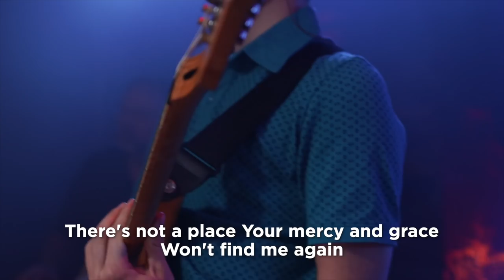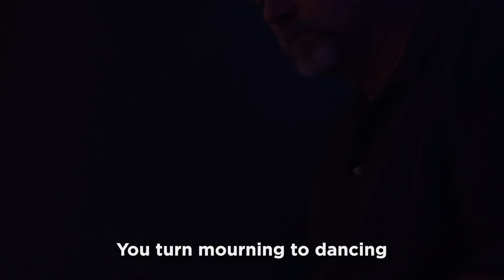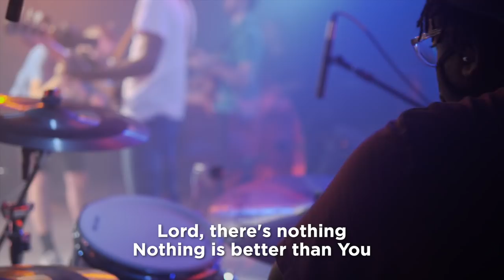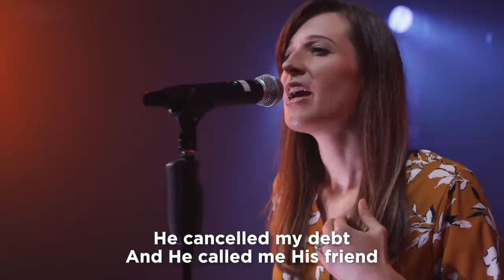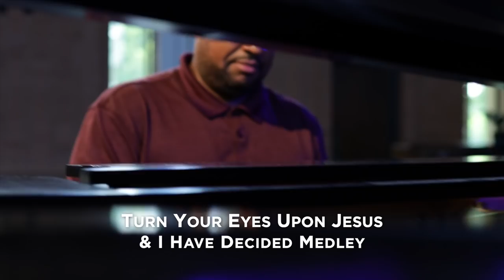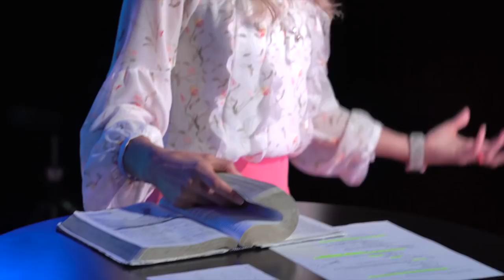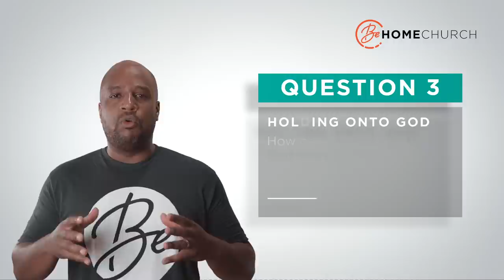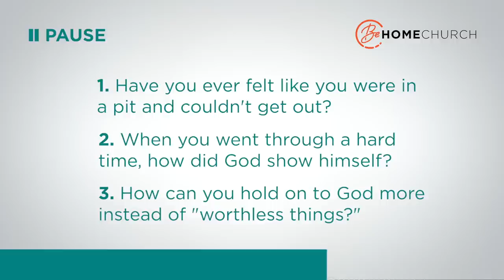I Got It All Wrong - A Jonah Series Pt. 2 | Andrea Jakobsons | 08-15-20